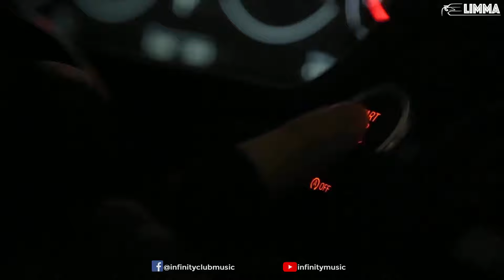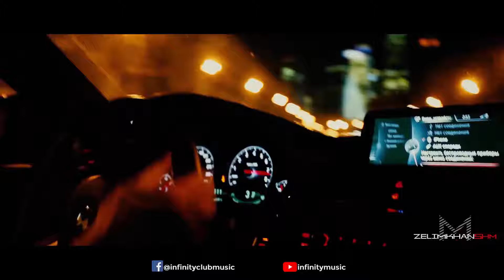BASS BOOSTED 2020 🔥 CAR MUSIC MIX 2020 🔥 BEST Of EDM ELECTRO HOUSE, GANGSTER MUSIC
IMPORTANT !!
I will respond within 24 hours. There is never a need to strike a video down when you can get it removed within the same day and keep the channel and yourself happy